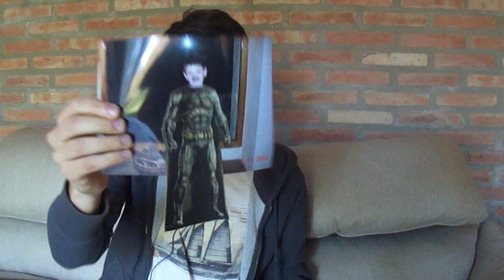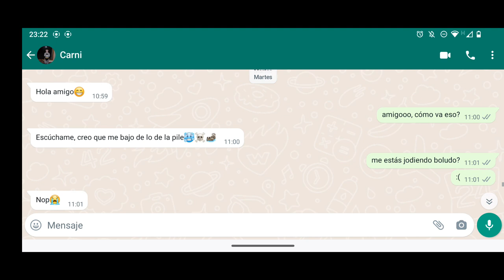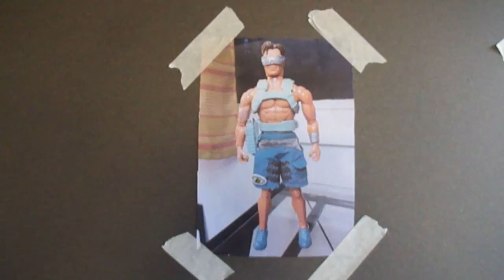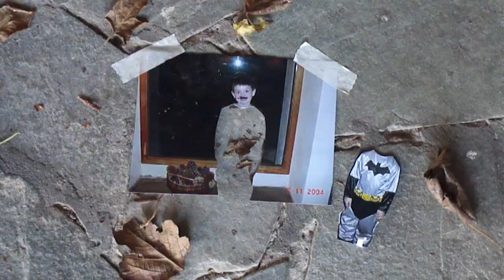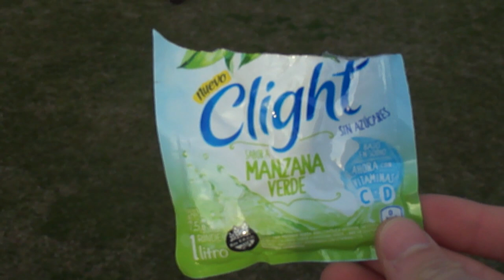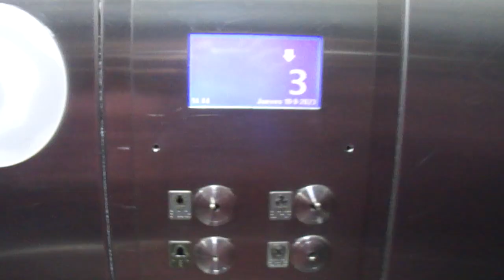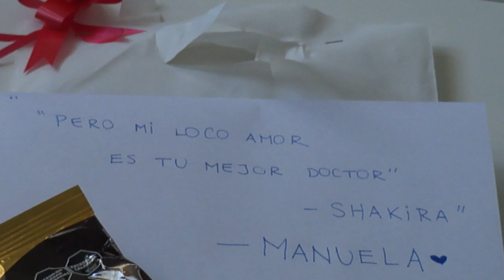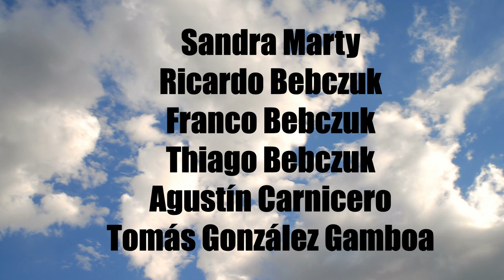De Cabeza (2023)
Hola!
Hice esta película sobre animarse a probar cosas nuevas (no importa cuan pequeñas sean esas cosas) y cuanto más fácil es animarse a hacer cosas nuevas cuando estas acompañado de gente que te quiere. Al mismo tiempo, la hice con el objetivo de animarme a hacer cosas nuevas. Y en el proceso, me di cuenta cuanto más lindo, valioso y fácil es hacer cosas nuevas cuando estas acompañado de gente que te quiere.
Nada, ojalá se animen. Es increíble.

Dirección: Thiago Bebczuk
Guión: Thiago Bebczuk y Franco Bebczuk
Edición: Thiago Bebczuk
Producción: toda la gente hermosa que me escuchó hablar de esto, que me dejó mostrarles escenas no terminadas, que me permitió contarles chistes que se me habían ocurrido sin contexto. Los amo.

Actores:
"Carni": Agustín Carnicero
"Fran": Franco Bebczuk
"Thia": Thiago Bebczuk
"Ice Man Gonzalez Gamboa": Tomás González Gamboa
"La ladrona del cachemir": Loredana Bisconti
"Manu": Manuela Salessi